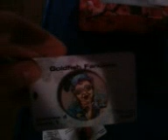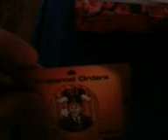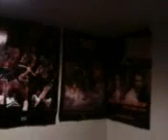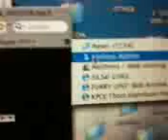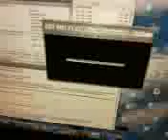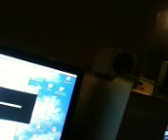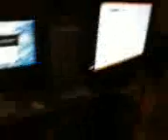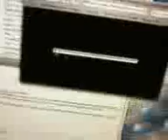A few minutes ago... 0001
WE LIVE IN PUBLIC: Recorded LIVE on Thursday 06/09/2009 in the evening using new GRAVITY cell phone with mp4 video capabilities... This is how i'm livin' Bobby McBain Daniel Robert Libby HDL (Support.in.Local.Scene:Action!) Non-profit? meditation... he's askin' the right questions?

Bob created Ion in fifteen years? this is like the matrix or frankenstein? howionic.com... what is human? "we're back in acoustic space", like in a trance: Strange Xenochrony: McLuhan (Cheshire Cat) and ALIENS (District 9)
What's up?

just like any MONK... muck was hitlers dogs name? "Gen. Karl Wolff helped by giving Brandenburg his SS ring and told him that a codeword for gaining trust was the name of Hitler's third German Shepherd dog, "Muck."

PEACE on HIROSHIMA DAY in Toronto August 6th 2009, looking forward to G.I. Joe the Rise of Cobra movie tomorrow, "gonna find out what's going on" figuring it out in the convergence (Ted Rogers Cell Phone Plan)... Listen to the full Bob Dobbs and Bob Marshall clip

Marshall's question: Is tactility ESP? ... Ian says No ?... Daniel says "The ESPN is incredible" ... Asher Roth A Milli Remix

'The pleasure of knowledge and learning surpasses all others.' (Fortune Cookie from Buddah House)

What movie Slum Dog Millionaire (2008) or Repo Man (1984) or Network (1976)? "I can fuckin have more contrast then the guy on Park Avenue" in Ward 13 Parkdale-High Park, formerly known as Teieiagon... near the L.A. area or the global village?

August 6th 2009 in Toronto, City Council Adam Vaughn puts forward some motion regarding land in Liberty Village... "every pressure will be" as-waged?

Rest in Peace Budd Schulberg (March 27, 1914  August 5, 2009) author of What Makes Sammy Run... According to Wikipedia: "While serving in the Navy during World War II, Schulberg was assigned to the Office of Strategic Services (OSS), working with John Ford's documentary unit. Following VE Day, he was among the first American servicemen to liberate the Nazi-run concentration camps. He was involved in gathering evidence against war criminals for the Nuremberg Trials, an assignment that included arresting documentary film maker Leni Riefenstahl at her chalet in Kitzbühel, Austria, ostensibly to have her identify the faces of Nazi war criminals in German film footage captured by the Allied troops."

New Motto: Relax and Allow. New Show: Reasoning Conspiracy. Current Addiction: the internet. Anticipated Results: Hypothesis of the Higher Hypothesis (the meaning of coincidence)

cause i don't want to go back to the guff... i'd rather make movies: Strange Xenochrony: VENTURE CAPITAL takes place on July 24th (24/7) and was filmed in 2003, more info

WRESTLEMANIA25: Christopher Story vs. Alan Greenspan, special stipulation "collapse is OFF THE TABLE" about 18 MINS IN on CA$HFLOW

Peace and much Respect to everyone thinking about the victims of the Hiroshima bombing "Cause we don't want it to happen again!" Anti-Nuclear Activist... Find out how Bob and Dr. Peter Beter prevented Nuclear War 1 in 1982 MAJOR EVENT